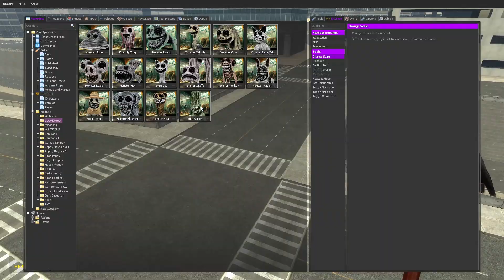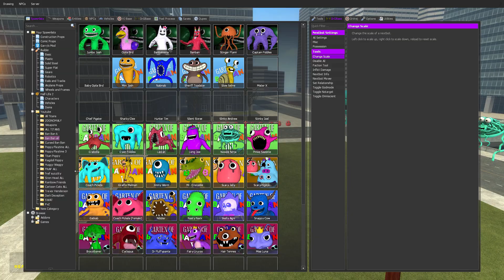NEW ALL NIGHTMARE MECHA TITAN SMILING CRITTERS POPPY PLAYTIME 3 - Garry's Mod!